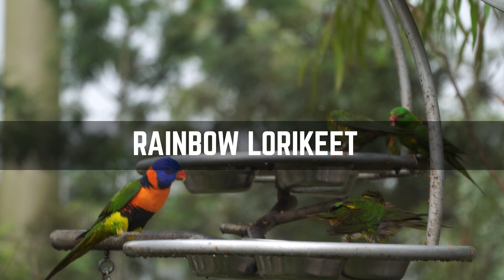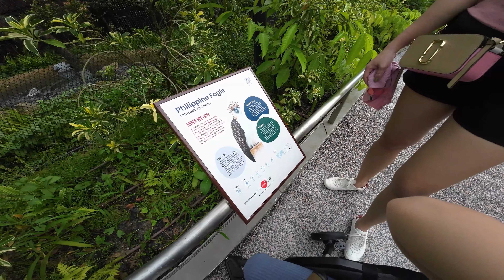SINGAPORE BIRD PARADISE 2023 (TAGALOG)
This is our Family visit in Mandai Bird Paradise Singapore after it was re-opened din May 3, 2023